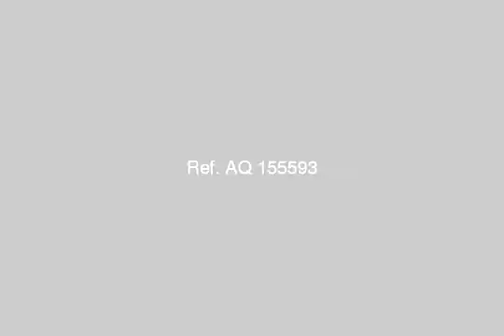Chalet For Sale In North Coast - mlseg.com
Chalet For Sale In North Coast إلحق وامتلك شاليه في الساحل الشمالي فى منتجع رويال بيتش واستمتع بخدمات القرية:مسجدحمامات سباحةبحيرات اصطناعيةمول تجاريمنطقة ملاعب تضم ملاعب تنس وكرة قدم وطايرةكافيتيريات ومطاعم على البحر مباشرةمركز طبيرويال بيتش الساحل هتحقق لك كل اللى بتحلم بيةاتصل الان : - الساحل الشمالى - Egypt Real Estate | North Coast | Chalet For Sale